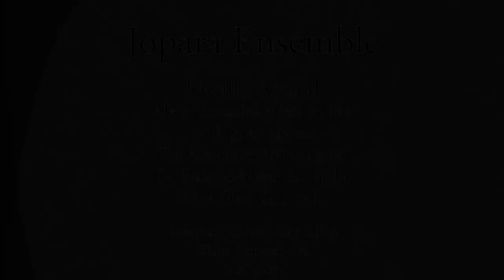Mis Noches Sin Tí by Demetrio Ortiz, arr. Ramiro Miranda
Jopara Ensemble performs at Washburn University Faculty Recital Series.

Ramiro Miranda, violin
Aleia Gonzalez, guitar
Irene Diaz Gill, cello